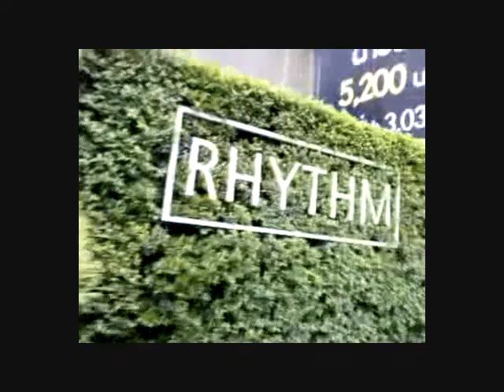Vlog 7 - Street Dentist & Hot Pot In BKK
Wow, one week of vlogs already? I hope you guys have enjoyed the past week as much as I have!